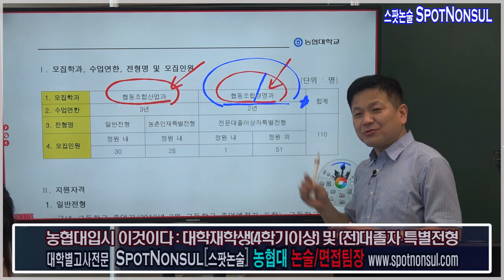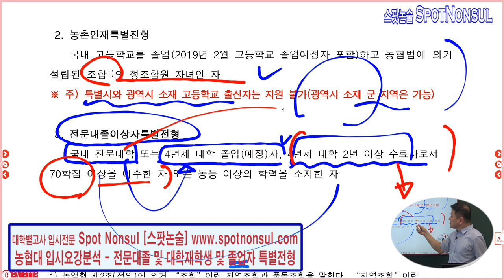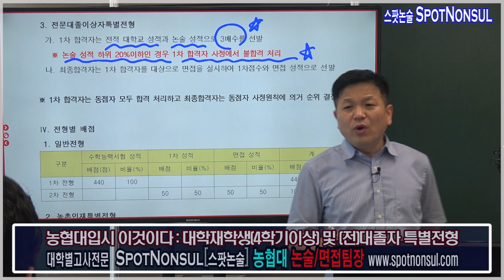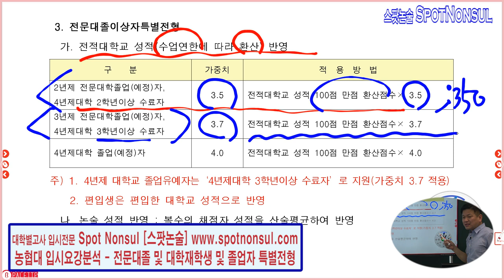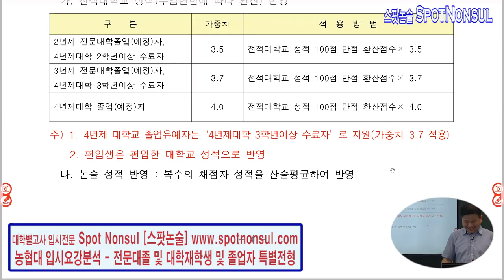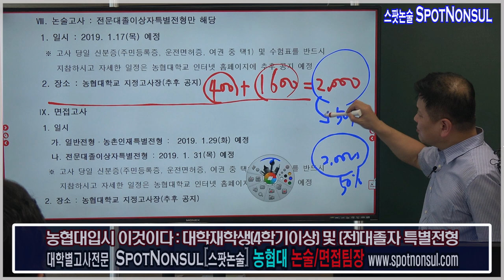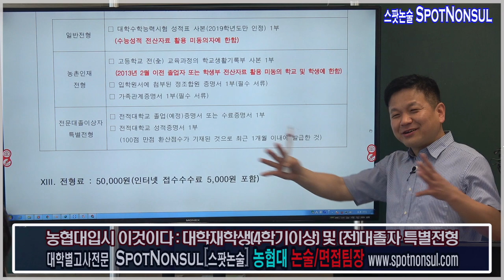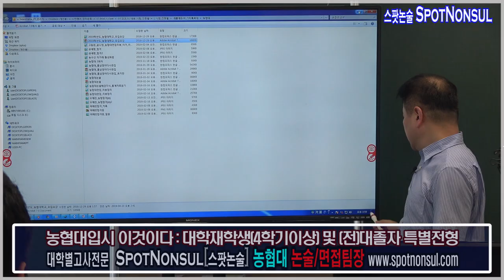농협대입시 요강분석 전문대졸 이상자 특별전형 핵심을잡아라! - 농협대 논술부터 챙겨라!!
스팟논술면접팀 특강 : 농협대 입시의 핵심을 찔러라 !!
대졸자 특별전형에 대한 모든 것 !!
전문대졸이상 특별전형은 농협대 논술부터 챙겨라!!
입시요강을 기준으로 세밀한 설명 !!